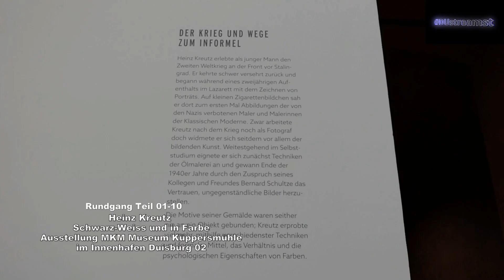In 60 Sekunden Heinz Kreutz SCHWARZ WEISS UND IN FARBE MKM Duisburg kompletter Rundgang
Am 31. Dezember 1923 wurde Heinz Kreutz in Frankfurt am Main geboren. Anlass für das MKM Museum Küppersmühle im Innenhafen Duisburg eine Sonderausstellung mit insgesamt 60 Arbeiten des 2016 im Alter von 92 Jahren verstorbenen autodidaktischen Künstler zu zeigen. Wir hatten am heutigen Donnerstag, 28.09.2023 im Rahmen der Pressekonferenz Gelegenheit zu einem ausführlichen Rundgang , den wir in mehreren Teilen zeigen. Die Ausstellung wird am 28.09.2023 um 19h im MKM eröffnet und dort bis zum 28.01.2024 zu sehen sein.

Teil 01 - 10 im Zusammenschnitt - der komplette Rundgang in 60 Sekunden.